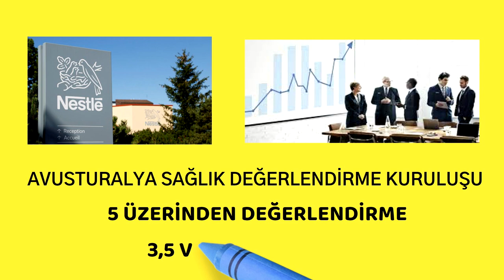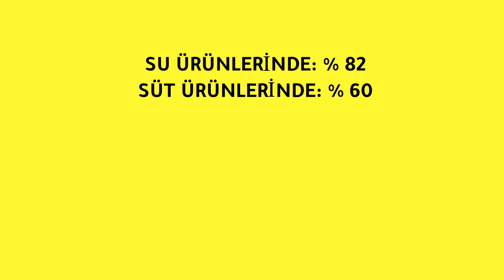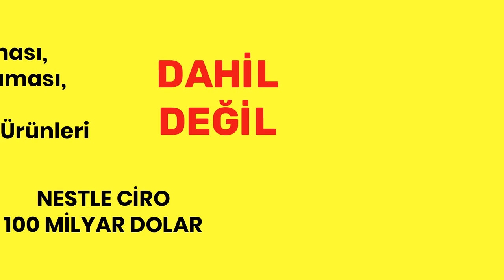Dondurma, Şekerleme, Prof.Dr.Serdar Akgün, Sağlık Videoları, Sağlık Haberleri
Ünlü bir firmadan sızan bilgilere göre ürettikleri ürünlerin '' en az % 60'ının sağlıksız '' olduğu ortaya çıktı. Muhtemelen önümüzdeki günlerde bu ünlü firma izin verdiği! kadar haberlerde görebilirsiniz. Bu kanalı ilk defa ziyaret ediyorsanız. Zaman ayırdığınız için teşekkürler.Bildiklerimin üzerine koyduklarım ve öğrendiklerimi bu kanalda paylaşıyorum.Okumayı ve araştırmayı seviyorum.